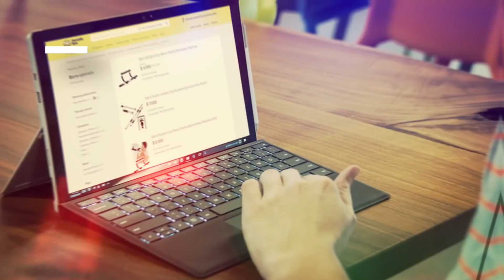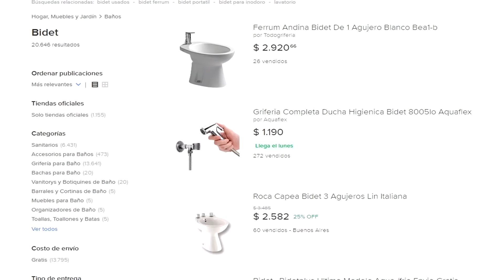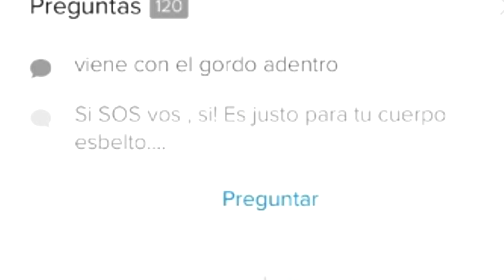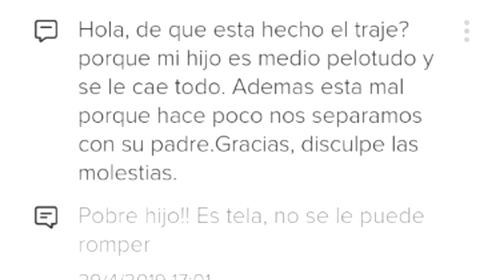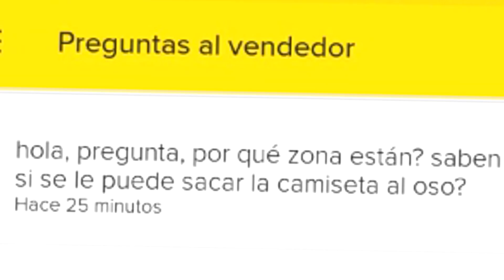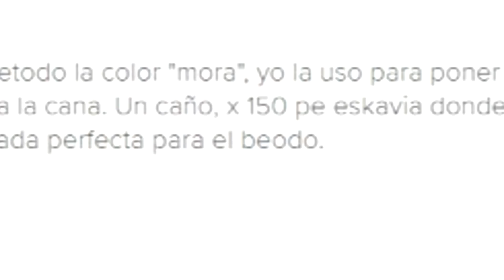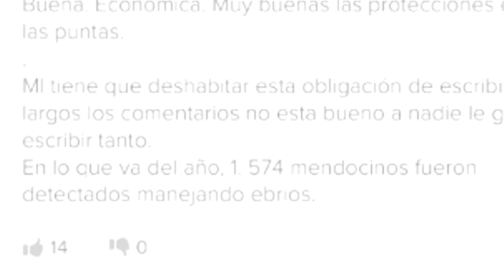MERCADO LIBRE #5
ME COMPRE UN BIDETTT

¡disfruten!